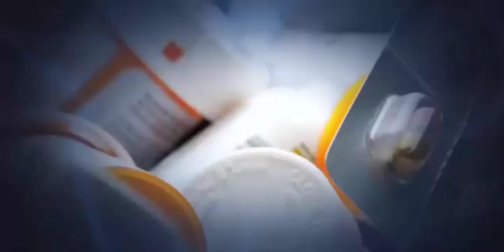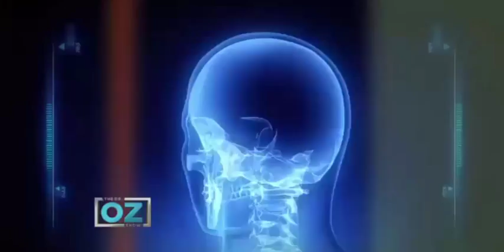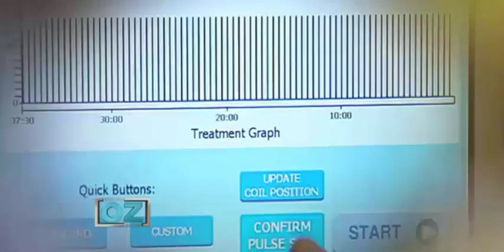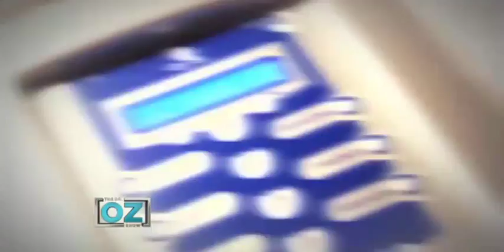Dr Oz Show on PEMF Treatment Pain Relief